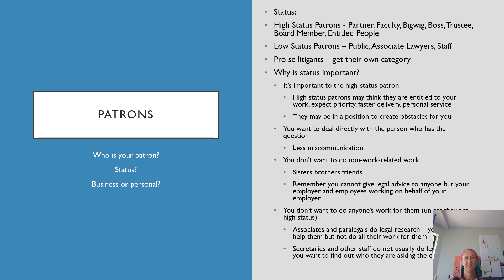Patrons 3 of 6